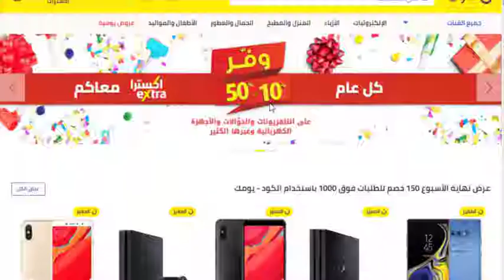كوبون خصم نون دوت كوم 2022 كود الكوبون (زووم) صالح على جميع المنتجات المخفضّه و الغير مخفضّة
كود الكوبون (زووم) تستطيع من خلاله التسوق من موقع نون والحصول على خصم 15% على جميع المنتجات المخفضّة و الغير مخفضّة و الفيديو يشرح كيفية تفعيل الكوبون شرح تام مع اثبات الخصم.